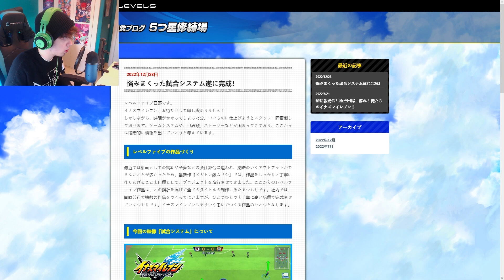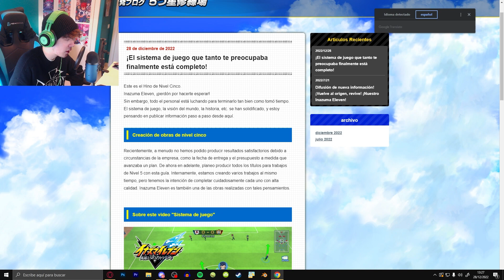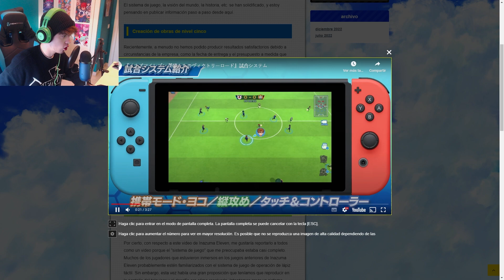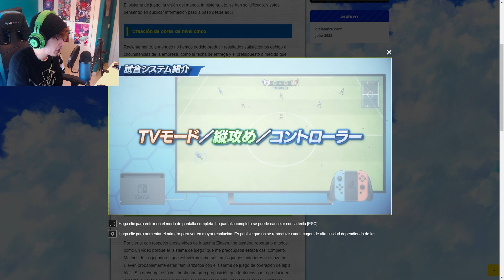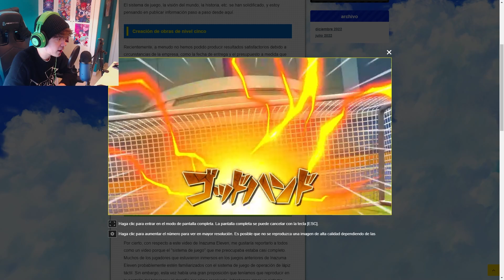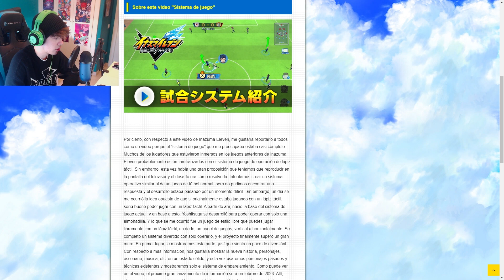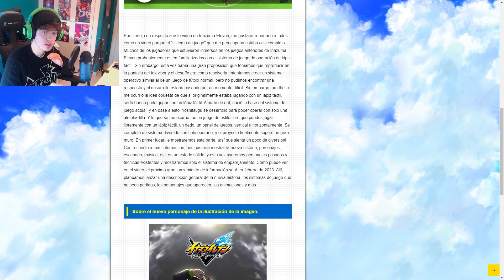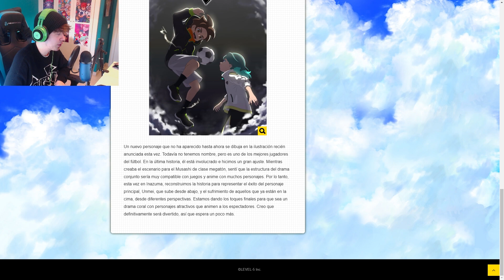NUEVO PERSONAJE Y NUEVAS NOTICIAS INAZUMA ELEVEN HEROES VICTORY ROAD